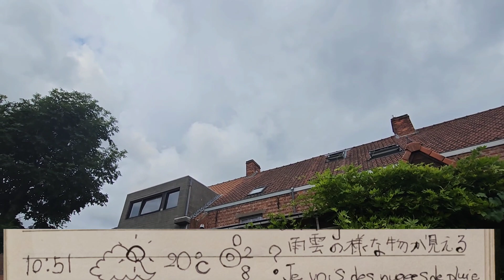やばい・・変な歌まで歌いだしたw僕の頭に一体何が起きてるのか⁉️【株くんお天気日記136】